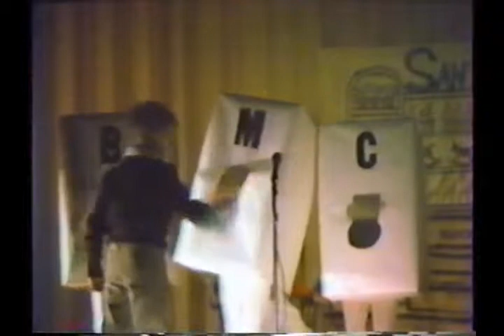1984-12 - Lincoln Elementary School (Faribault) 1st Grade Play "Santa's Christmas Computer"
1984-12 - Lincoln Elementary School (Faribault) 1st Grade Play "Santa's Christmas Computer"